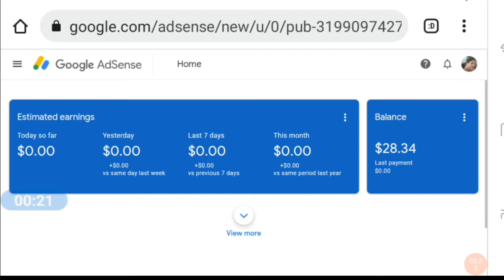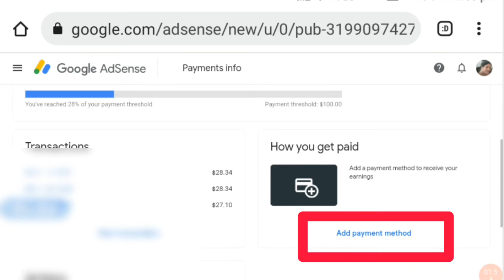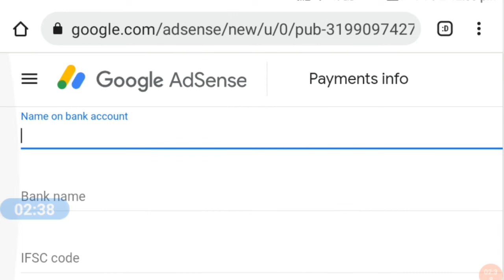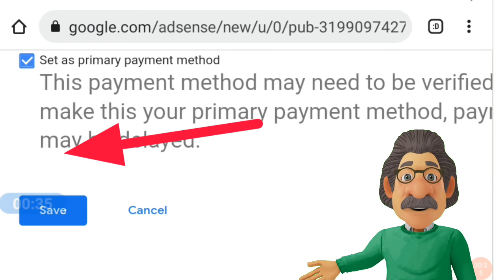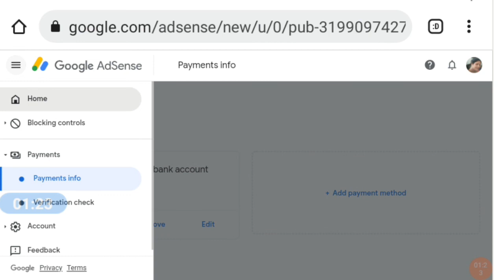How To Add Bank In Adsense 2022| Adsense Me Bank Kaise Add Kare| Hindi 2022| Step By Step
Hello Everyone Me Hu Solanki

Hello Dosto Aaj Ke Video Me Meine Adsense Me Bank Kaise Add Kare Ke Bare Me Is Video Me Meine Step By Step sikhaya hai To Aap Is Video Ko Dekh Ke Asani Se Apne Adsense Me Bank Ko Add Kar Sakte Hai To Apako Ye Video Jarur Pasand Ayega.